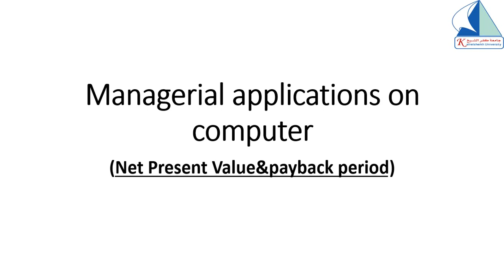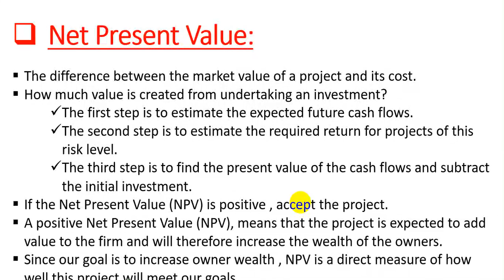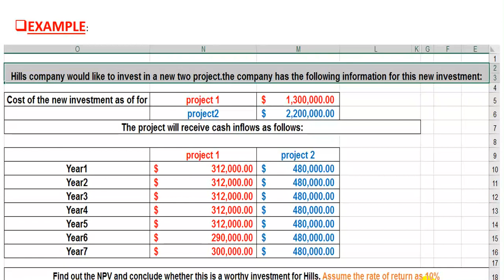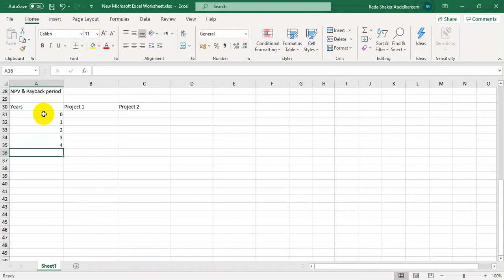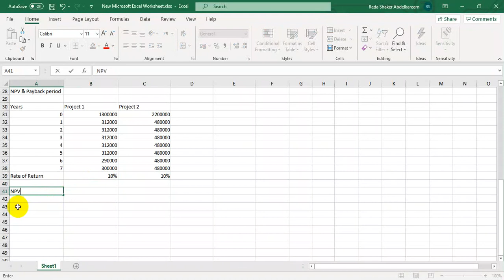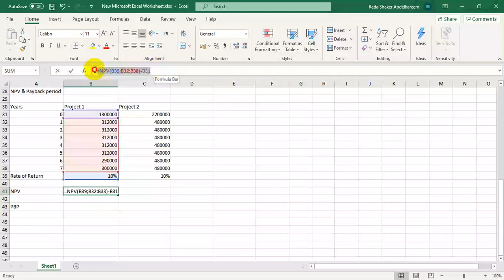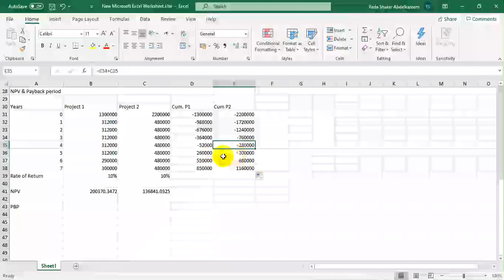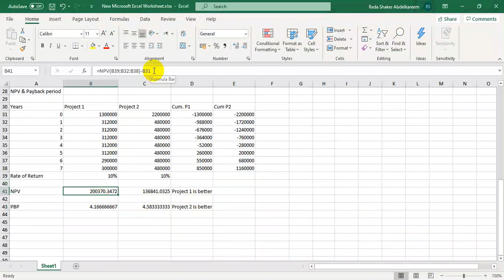د. رضا شاكر- تطبيقات ادارية على الحاسب-الفرقة الثانية- شعبة اللغة- المحاضرة (3) اونلاين 26 مايو ٢٠٢١